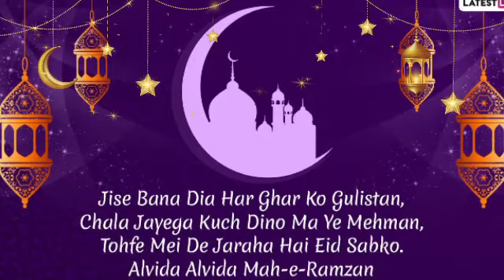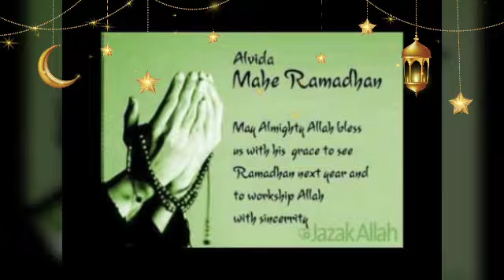Ramzan 🕋ka Aakhri Aur Chautha Jumma🤲 Mubarak 🕌Ho || Jumma Mubarak Status 2021 || Ramadan Mubarak 🕌🕌🕋